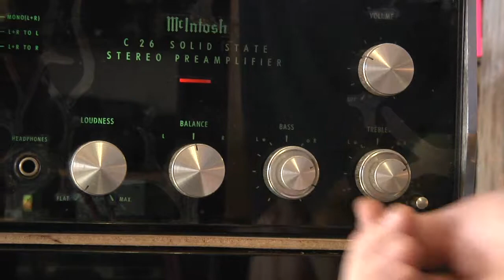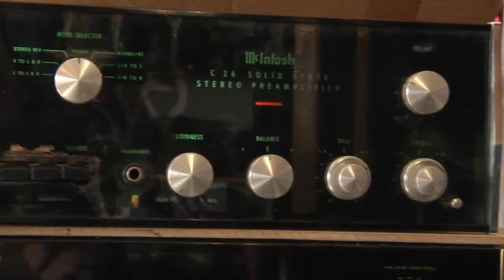McINTOSH C26 STEREO PREAMPLIFIER PRE AMP